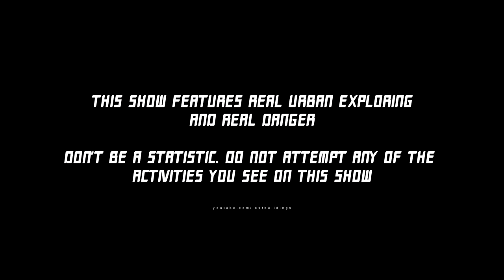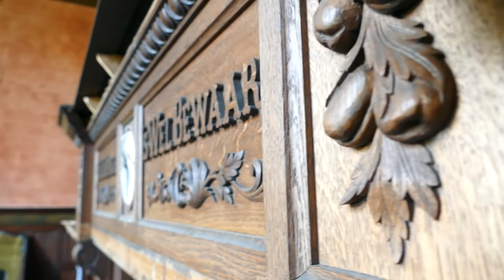VERLATEN MILJONAIRS KASTEEL GEVONDEN MET ZELDZAME OLDTIMERS